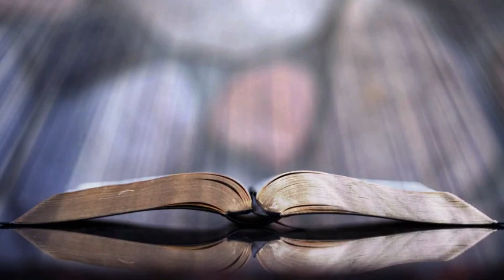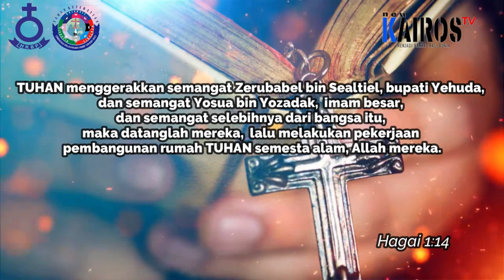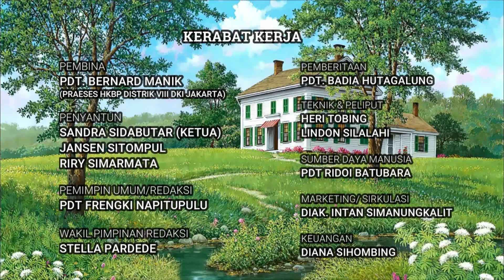"𝐒𝐞𝐦𝐚𝐧𝐠𝐚𝐭!" | Pdt. Badia Hutagalung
Sabda Kairos NKTV 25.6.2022 | Pdt. Badia Hutagalung